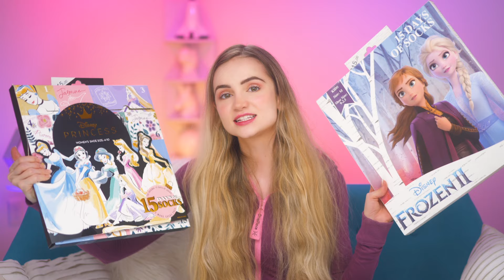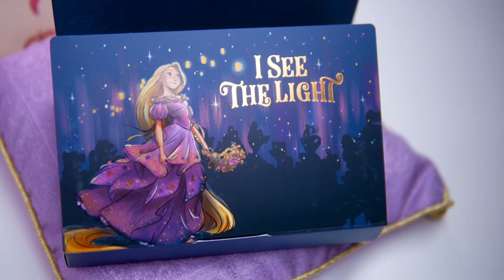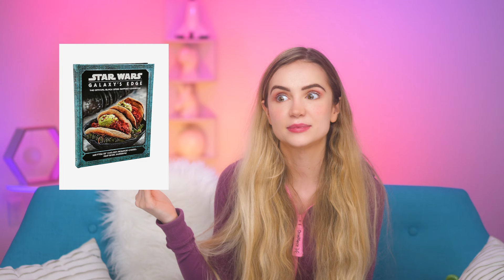35 Disney Gift Ideas & Giveaway! Your Disney Gift Guide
Gift Ideas for Disney fans!  A Disney Guide Guide for Christmas, birthdays, and more. 🎁

These gift ideas are for teens and adults who love Disney and especially Disney Princesses.  If you love Disney Style, Disneybounding, and really anything Disney, these are for you.  FTC don't come after me, please.  Kids don't play with fine jewelry and kitchen appliances just because there are Disney characters on it.

See full review I did of items that I mention in the gift guide:
Maleficent Makeup Tutorial with Zales Jewelry Closeups from Enchanted Disney Fine Jewelry Collection

2.  Danielle Nicole Lantern Bag
3.  Disney Sock Advent Calendar (the link has sock spoilers)
5.  Besame Sleeping Beauty Makeup Collection
6.  Rapunzel Colourpop Makeup Bundle
7.  Frozen Colourpop Makeup
8.  Rapunzel's Crown from Tangled (Secret Honey), I get these from buyers on Instagram @hana_castlestore and @celeste_disneyboutique
9.  Tangled Ever After Pillow, also from the Secret Honey buyers
10.  Rubber Prop Frying Pan
11.  Adorkable Apparel Mermaid Shell Shirts
12.  My own Rapunzel-inspired leggings & merch
13.  Q Posket Disney Princess Collectible Figurines
14.  Hot Topic Tangled Crown Ring
15.  Enchanted Disney Fine Jewelry Tangled Ring
16.  Pastel Mouse Ears Card Holders with Lanyard
17.  Primark Minne Mouse Heels (in Primark stores only, not sold online)
18.  Maleficent Jewelry, Enchanted Disney Fine Jewelry Villains Collection
19.  Mickey Cheese Board & Tools
20.  Ruthie Davis Frozen Shoes
21.  Disney Princess Dinnerware Set
22.  Rapunzel Water Bottle
23.  Colourpop, Disney Midnight Masquerade
24.  Mickey Mouse Waffle Maker
25.  William Sonoma Elsa Apron
26.  Aladdin Magic Carpet Throw Blanket
28.  Our Universe Dinglehopper Makeup Brushes
29.  Loungefly Mulan Cricket Lantern Bag
31.  Hannah Marie Magic Custom Ears (Tangled Themed!)
32.  Rock Love Frozen 2 Jewelry, including Bruni ring
33.  Monsters Inc. Scream Canister Bag
34.  Disney Princess Cookbook
35.  Star Wars: Galaxy's Edge: Official Black Spire Outpost Cookbook

Hope you enjoyed this Disney Gift Guide 2019 even though it was more of a Disney Princess Gift Guide and at times almost more of a Rapunzel or Tangled Gift Guide!  Merry Christmas and happy all the holidays!